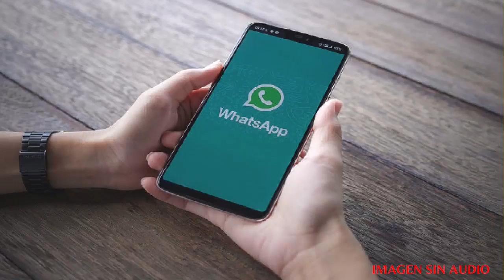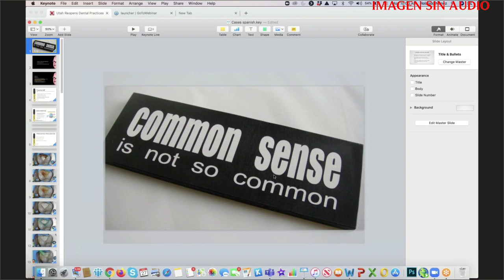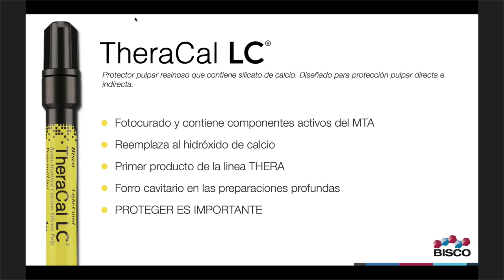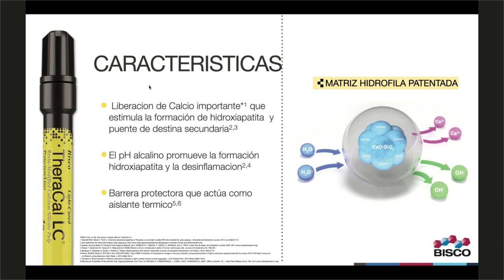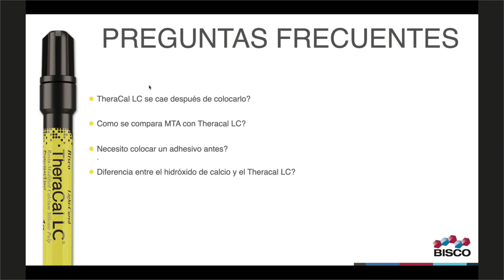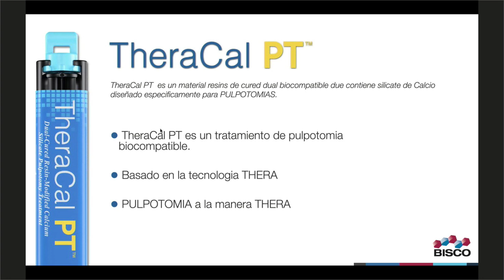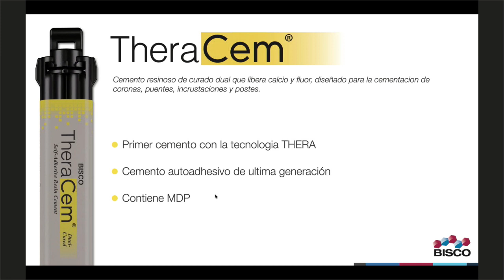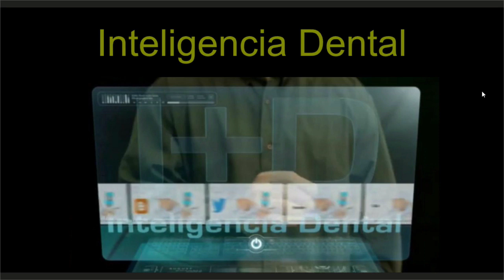946 Una alternativa real que promueve la liberación de calcio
Conferenciante: Dr. Rolando Nuñez
Fecha: lunes 27 de abril de 2020